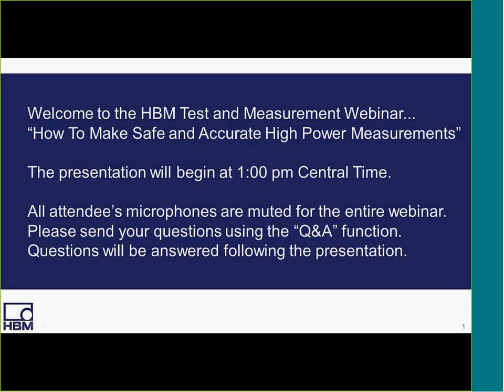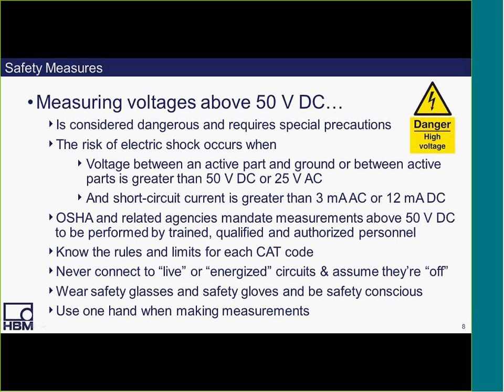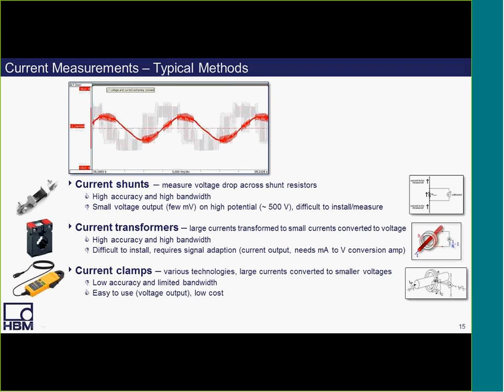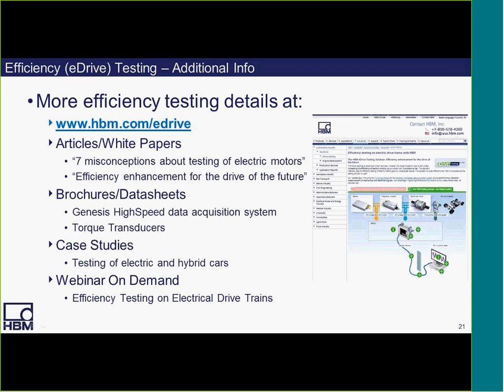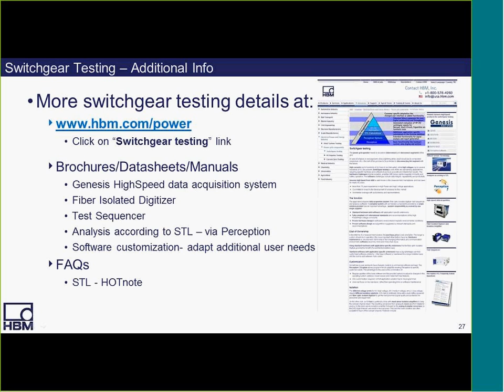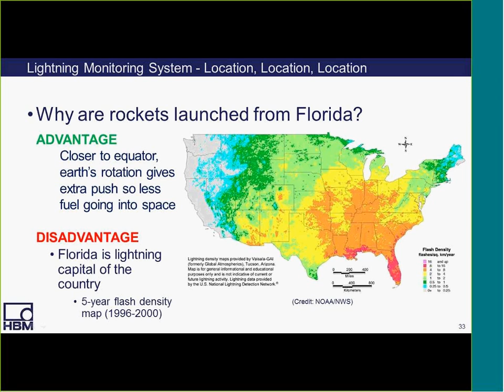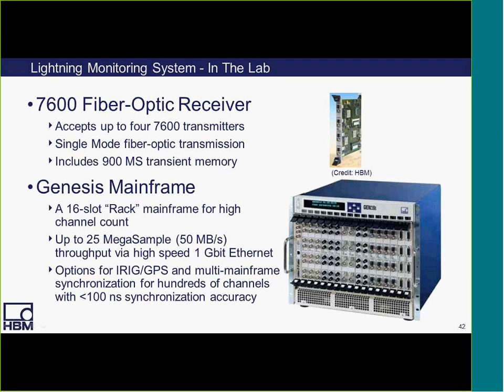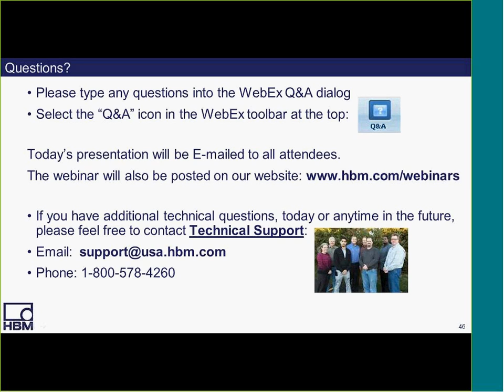HBM Webinar: How to Make Safe and Accurate High Power Measurements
Learn the key factors to ensure a safe, accurate and reliable high power measurement. Lightning impulse testing and switchgear testing are just a couple of challenging high power measurement examples that involve working with intense electric and magnetic fields.  Learn how to make accurate and reliable high power measurements per industry standards while ensuring the safety of users and equipment.